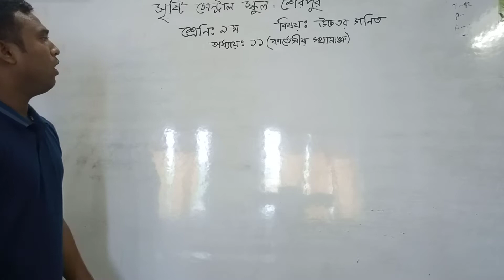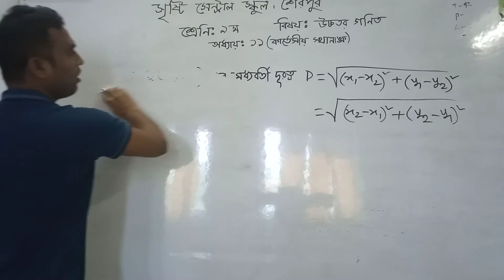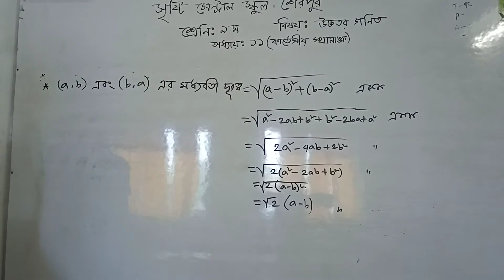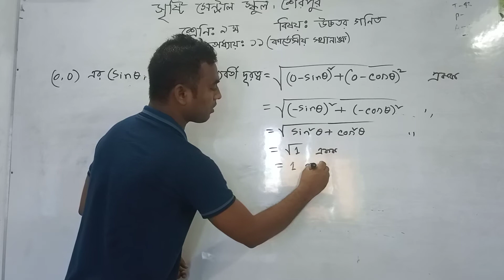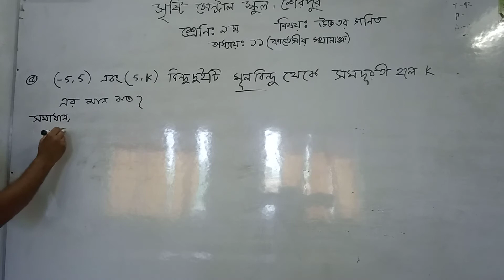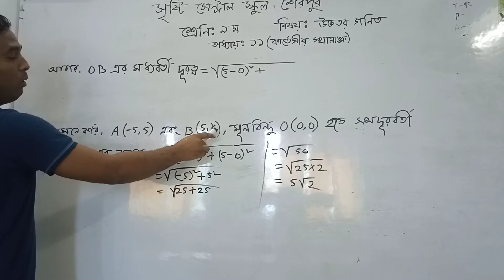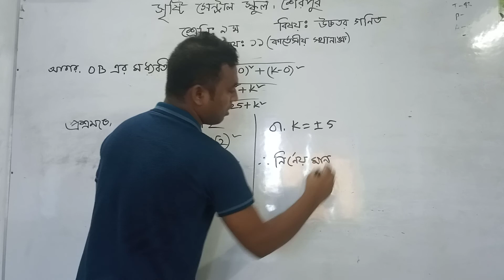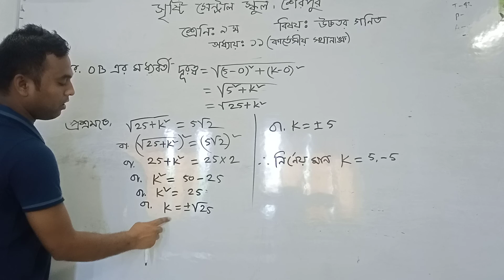সৃষ্টি সেন্ট্রাল অনলাইন স্কুল শেরপুর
শ্রেণি- নবম
বিষয়- উচ্চতর গণিত
অধ্যায়- ১১